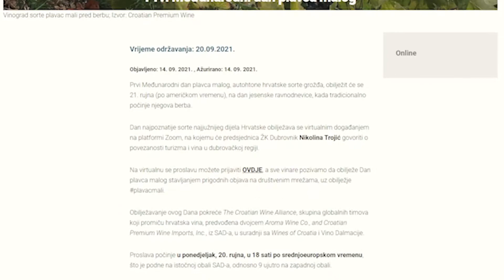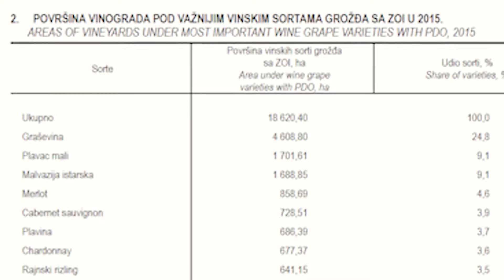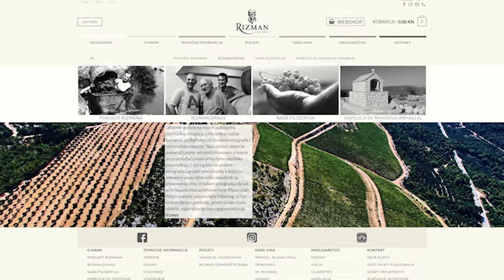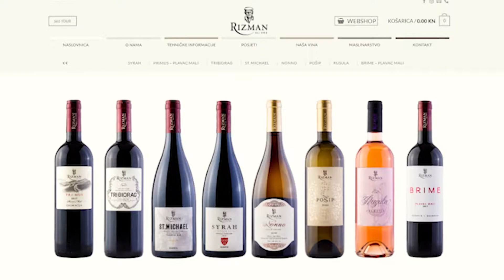Plavac Mali 2012. vinarija RIZMAN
Vinoljubac Plavac Mali 2012. vinarija RIZMAN